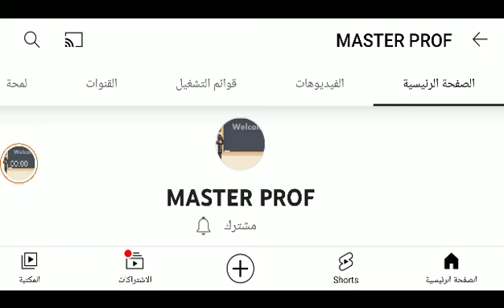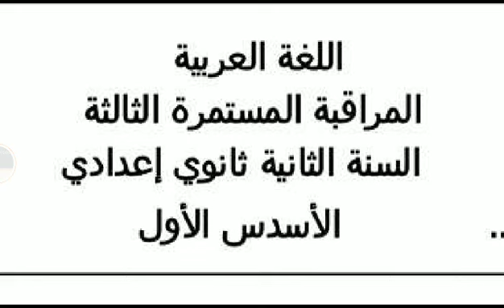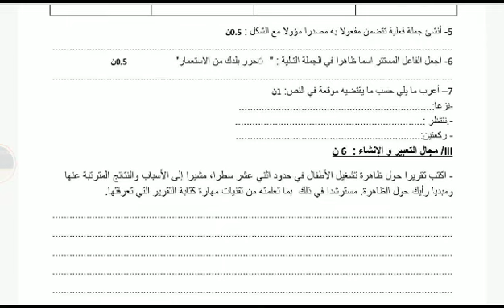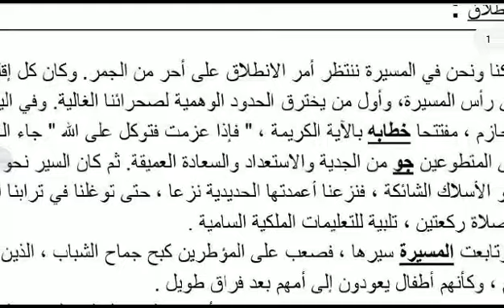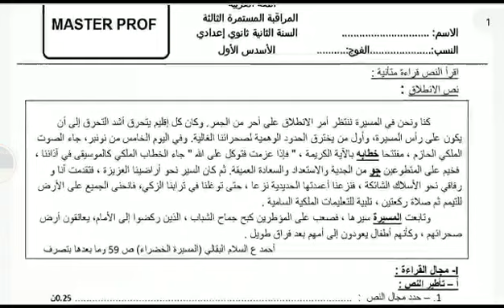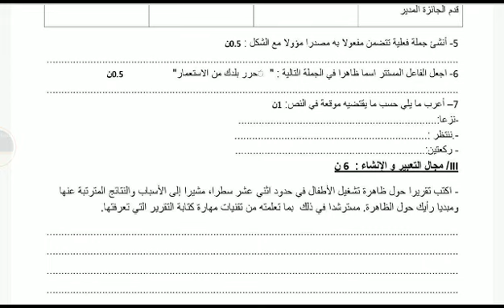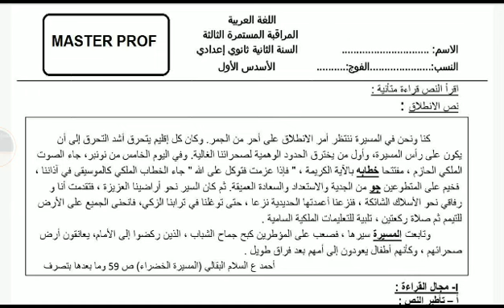النموذج الثالت للفرض المحروس باللغة العربية _ السنة الثانية إعدادي